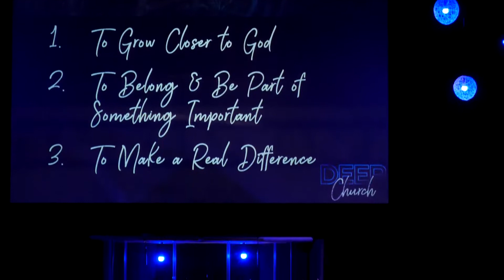Sermon: Becoming A Deep Church | Dec. 3, 2017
SPEAKER: Pastor David Baumgartner